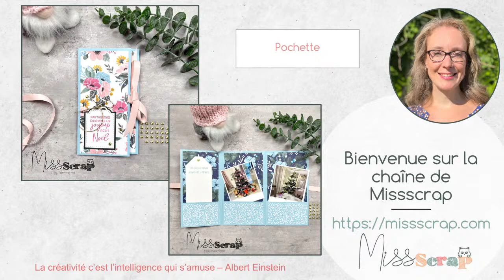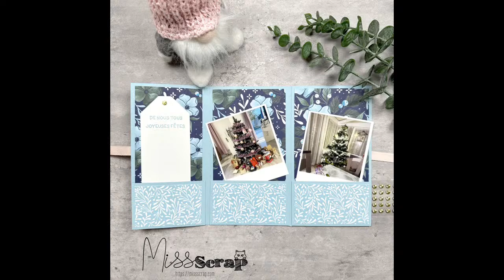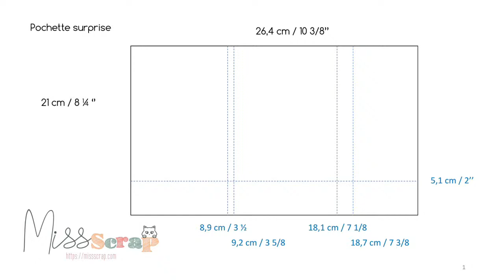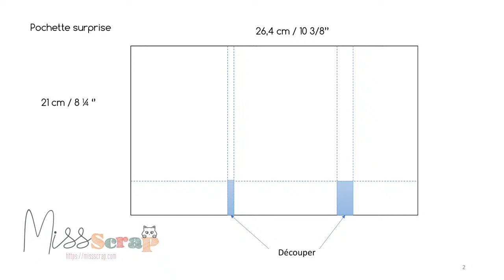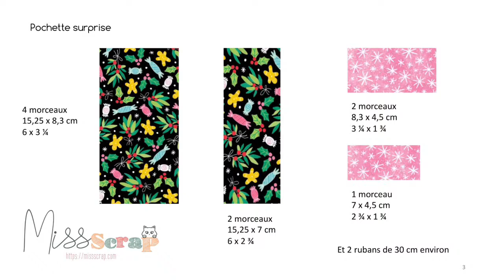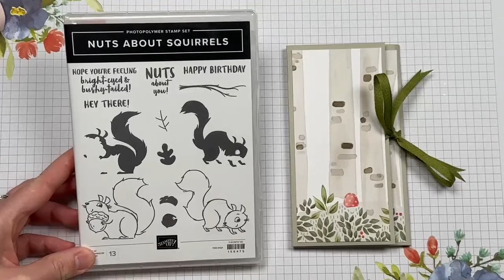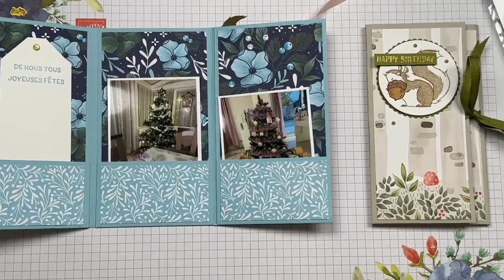Live #156: mini pochette de Noël / Christmas mini book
Vous retrouverez tout le matériel utilisé, ainsi que les photos du projet, les schémas avec les mesures et la liste du matériel utilisé,  sur mon blog en cliquant sur ce lien:

Et si vous voulez me rejoindre dans mon équipe, et devenir une démonstratrice comme moi, cliquez ici:
🥰 Vous avez une réduction sur les commandes dès la première commande !